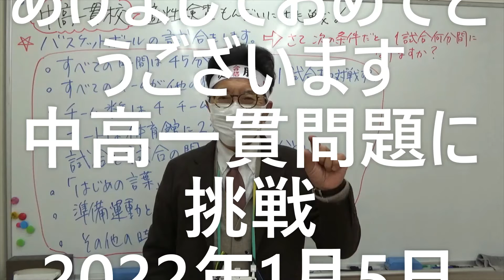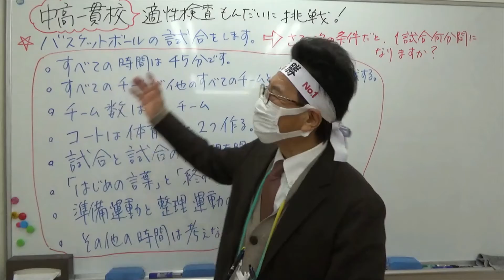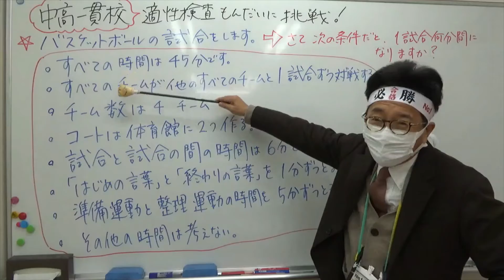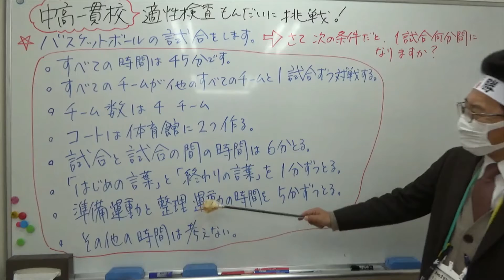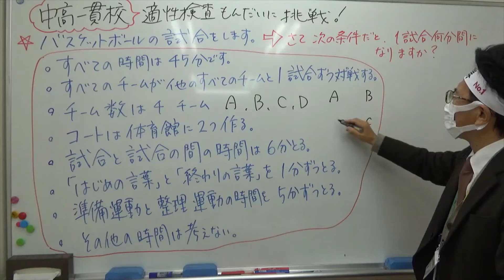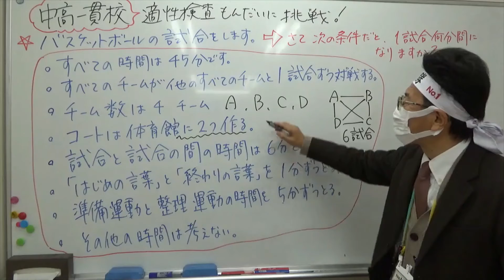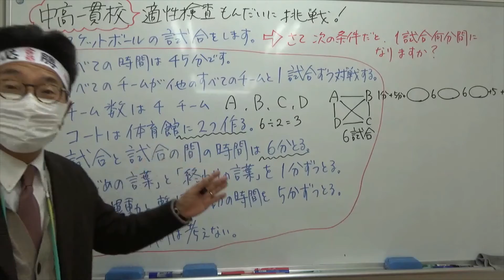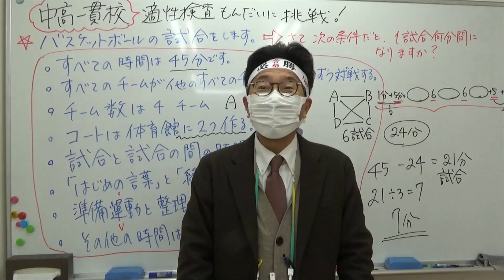ナンバーワンゼミナール 中高一貫問題に挑戦 適性検査さあて出来るかなぁ